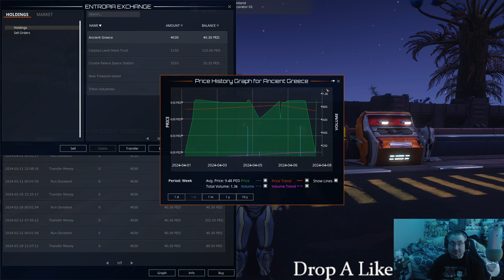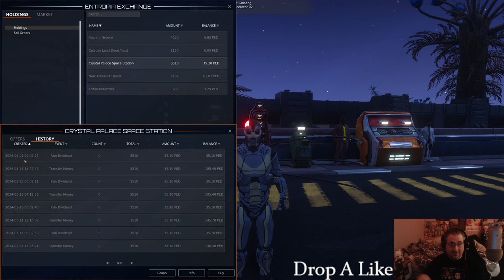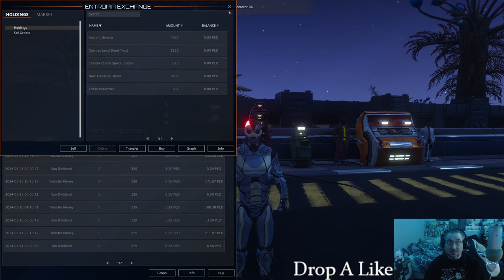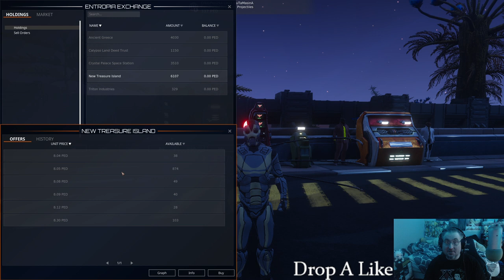Deed And Shares Payout Show Weekly For Entropia Universe April 8th 2024